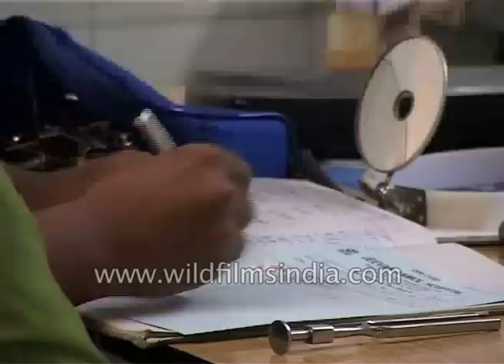Rural medicine in India: healthcare reaches the heartland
A rural doctor in India writes up a prescription for a child, after checking his chest with a stethoscope. He discusses the child's problems with his mother. The doctor checks a woman's blood pressure, while other families wait outside. A doctor checks another patient's ears. Free health care for rural India is a critical component of any government's responsibility in a country like India.